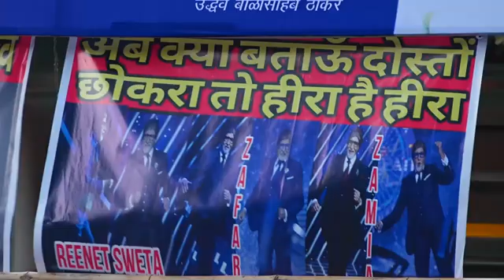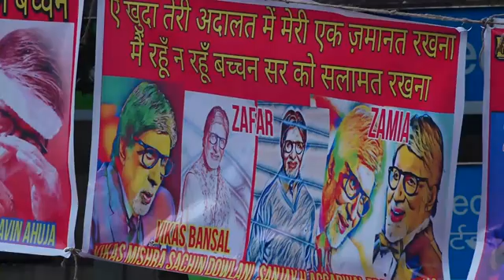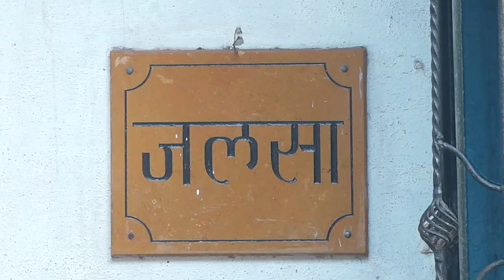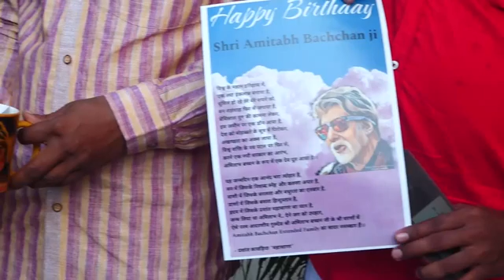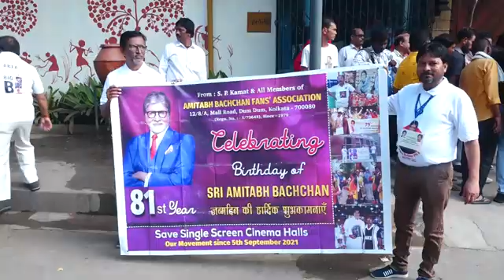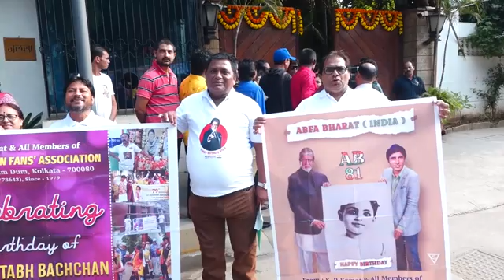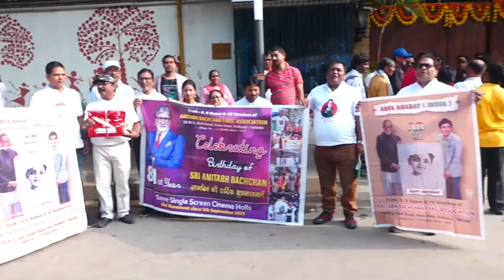Amitabh Bachchan Birthday : वाढदिवसानिमित्त अमिताभ बच्चनांवर देशभरातून शुभेच्छांचा वर्षाव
Amitabh Bachchan Birthday : वाढदिवसानिमित्त अमिताभ बच्चनांवर देशभरातून शुभेच्छांचा वर्षाव | Bollywood Actor